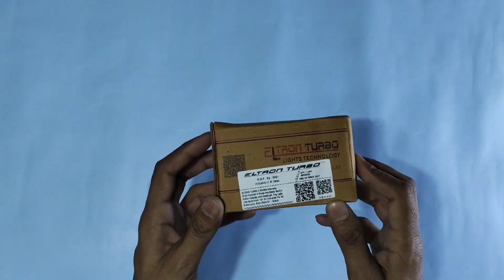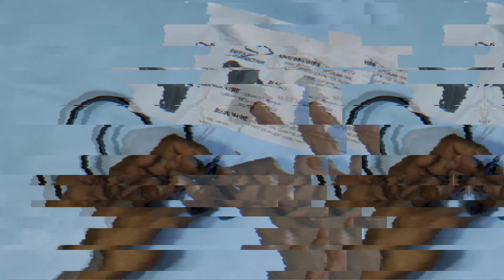ELTRON TURBO 2in1 handlebar switch/button for bike fog light - Splendor Plus, HF Deluxe etc.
ELTRON TURBO Waterproof Multi-Function 3 Mode Way Handlebar Switch ON-Off-ON 12V DC Button Operate with Headlight, Fog Light, Cast Aluminium Universal For All Motorcycle, Bike

Emergency QR Sticker - Online Rider Profile
Bike Cleaning Tool Set 7 Pieces
GoPro Hero 10+Charger+Battery+SD Card
GoPro HERO10 Black
MAONO mic
ULANZI Case for GoPro
(Budget) Motovlog Camera
TELESIN Battery Charger 3-Channel
Helmet Chin Mount
(Budget) Helmet Chin Mount Strap
2in1 fog light (Yellow+White)
Aluminium Mobile Holder
Aluminium Mobile Holder (360⁰)
Mobile Holder for Scooty and Bike
All in One LED Tail Light
Riding Gloves
Knee and Elbow Guard
Blind Spot Mirror
Microfiber Cloth for Cleaning
Bike Hazard Flasher with 16 Patterns
Bike Chain Cleaner Brush

Hero Splendor Plus i3s BS6
Hero Splendor+ i3s BS6
Hero Splendor Plus
Eltron Turbo Fog light